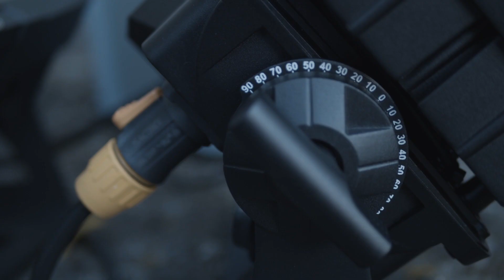Calici di Stelle Carmignano 2019 - Backstage BMPCC 4k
Un breve video di Backstage girato durante l'allestimento di Calici di Stelle 2019 a Carmignano - XX Edizione, a cura del nostro Light Designer Jean-Paul Carradori.
Con la collaborazione della Pro Loco di Carmignano abbiamo utilizzato i nuovissimi IP LED 32 e IP LED 24 della Sagitter per illuminare la Torre della Rocca di Carmignano.
Il risultato lo potrete vedere durante i giorni di questo magnifico Festival.

Footage video girato con Blackmagic Pocket Cinema Camera 4K.